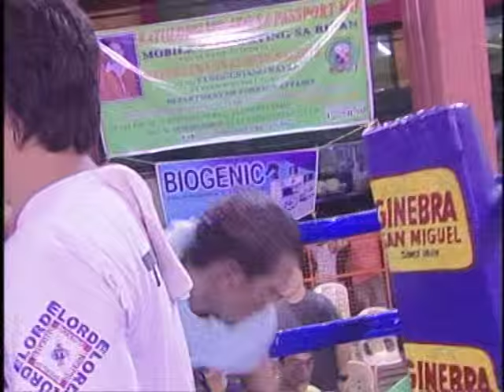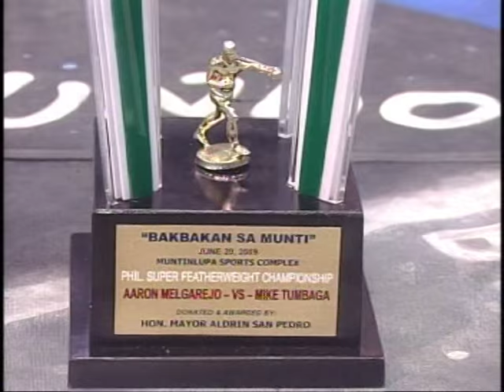AARON MELGAREJO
Aaron Melgarejo VS Judefiel Aclo
Aaron Melgarejo VS Mike Tumbaga